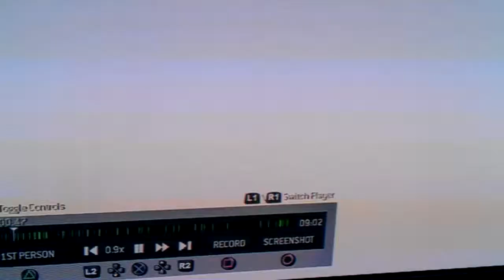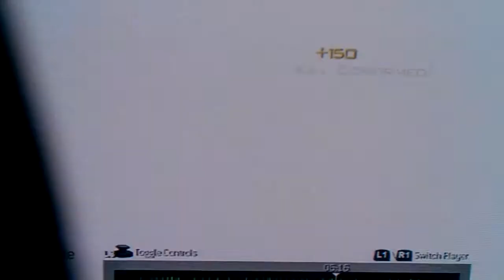Chikoloko real nuke